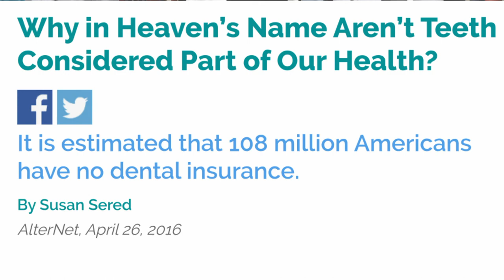Financial Failure Is Moral Failure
And immorality deserves no compassion.